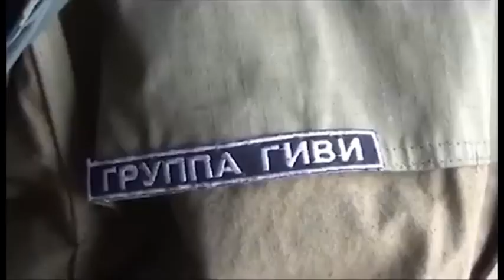War is shit.